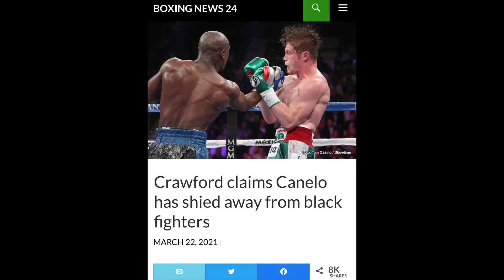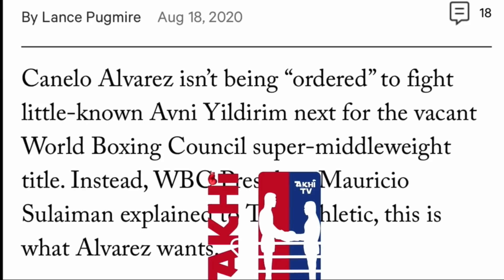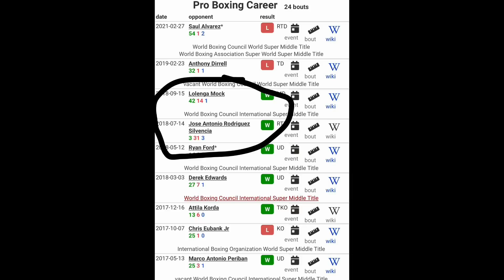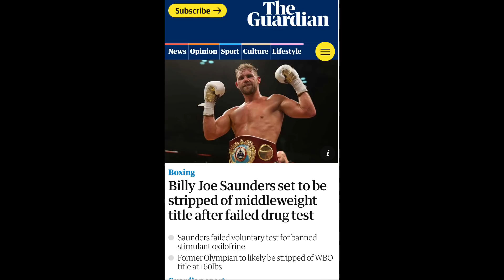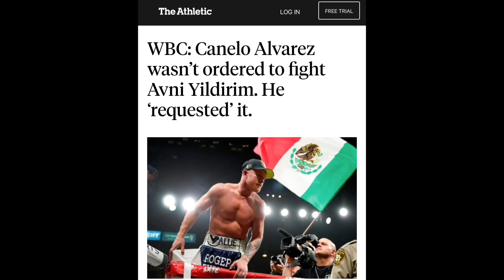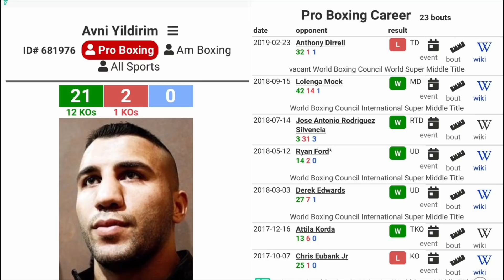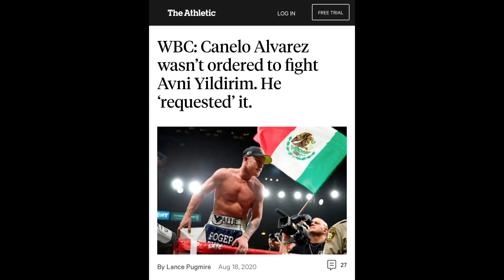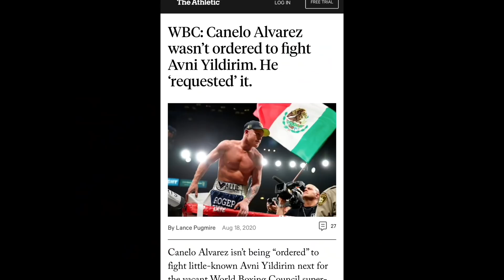Canelo Alvarez TURNS DOWN $40 MILLION “Guaranteed” to Fight Demetrius Andrade for UNDISPUTED by DAZN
BREAKING NEWS 🥊: Canelo Alvarez Turns Down $40 MILLION to Fight Demetrius Andrade for UNDISPUTED: He’s Boring & RUNS.

0:00 Canelo TurnDown $40M to Fight Andrade.
6:43 Canelo Excuse # 1: Andrade haven’t fought anybody.
10:53 Excuse # 2: Andrade is boring & Runs to much.
12:58 Andrade wants Pay down he want Pay Day but Canelo Turns Down $40M to Fight: Excuse # 3
14:17 Excuse # 4: Andrade is Horrible Fighter but Avni is a Great Fighter.
15:53 What you going to say If Canelo KOs Andrade.
16:38 Eddie Hearn & DAZN Black—Lists Andrade from Canelo, GGG & BJS. NBF, HBO downfall.